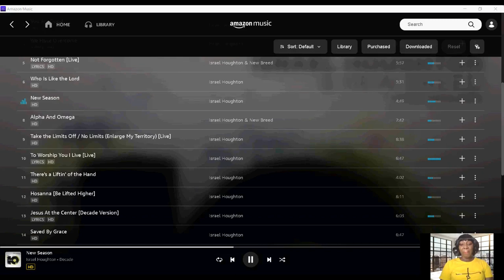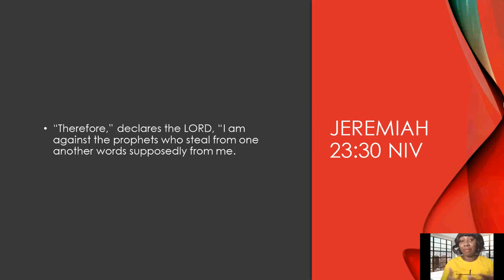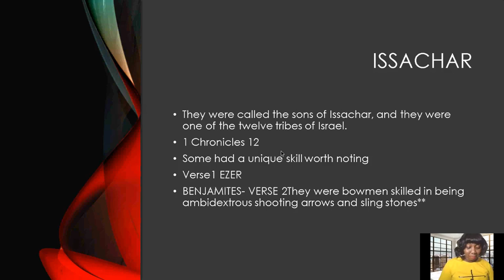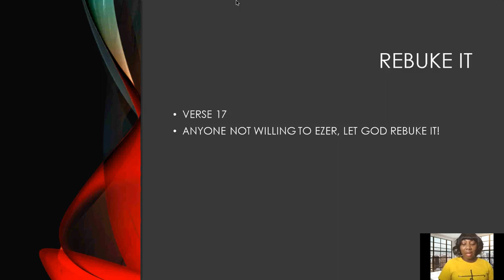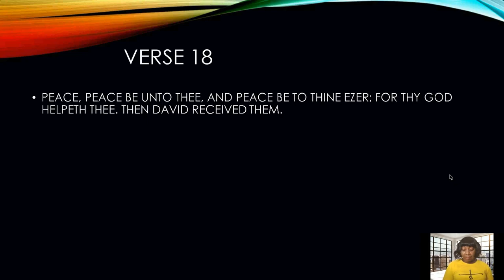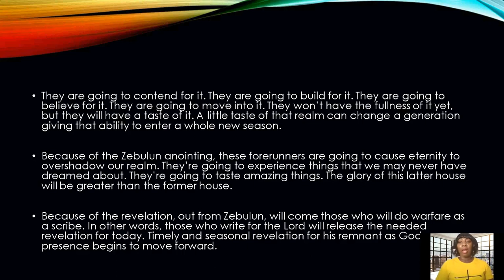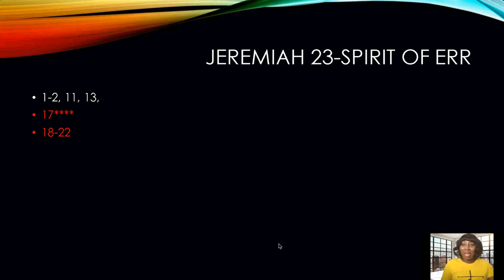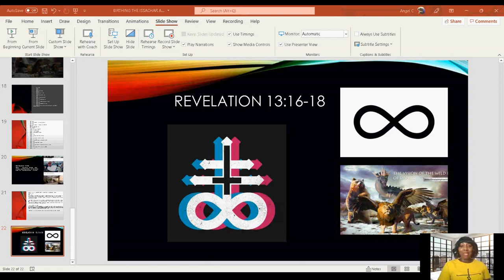BIRTHING OF THE ISSACHAR ANOINTING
We are in a season of many divine realignments. EVERY believer needs the Issachar anointing in order to not miss out on what God is doing.
So what is the BENJAMITE, GADITE, ISSACHER, AND ZEBULUN anointings?
Tune in to find out and see how this applies to day!
**GOD is releasing several anointings in these end times. What are they? We see Issachar was the observant one, being watchful and attentive to his surroundings.
**The Zebulun anointing helps to establish the revelation of Jesus Christ in the hearts of a remnant who will be part of Gods movement in this new season. Those who receive these anointings will not be limited to one, but will have all 4! Just as the tribes of Israel worked together to do the will of God, so will these four anointings work together to enable this remnant of believers to do the will of God. In Deuteronomy 33:18-19 we see the prophetic decree where both Zebulun and Issachar are calling people to the mountain of the Lord. There they will offer righteous sacrifices. They will draw out the abundance of the seas and the hidden treasures of the sand. The abundance of the seas and the hidden treasures are both spiritual and literal treasures. This is where the natural and the supernatural work together.
WEDNESDAY NIGHT PROPHETIC CONFERENCE CALL AT 8PM EST